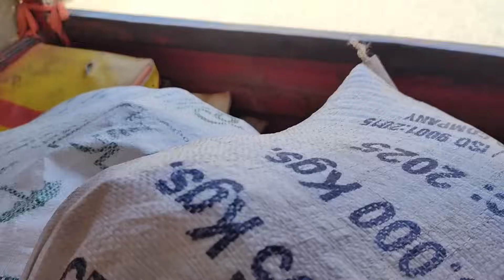Hamare Ghar Aye Special Mehman | Shopping Vlog | Aj Kia Kia Khareda | Mudhouse Me Dawat | Rural Life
Aj ka vlog me ham apne din ki routine dikha rahe hain or  ham mehnat ki kamai kr ke ghar wapis a gye hain or ab yahan dubara se zameen ki talash me hain taake ham or mehnat kr skain or sakoon ki zindgi guzar skain hame ap sab viewers ki support ki zrort he isi trha hamari videos dekhte rhain or hame duain dete rahain Inshallah Allah sab ko salamat rakhe

In today's video we made our vlog after coming back home after a long time
we showed cooking and other routine of ours and we're going to work hard on this channel and farming so we can earn money and move forward in life thanks for everyone for all the support you're showing us and we'll be happy if you keep on showing this kind of support and we'll work harder

Traveling as a villager | Latest news | Breaking newa | Family tour | Rain day vlogging | Pakistani village life | sharing our routine with viewers | Gaon ki saada zindagi | Mudhouse Life in Pakistan | Daily routine | Rainy season in Pakistan | Family vlogging | Rainy day | village family vlogs | Rain in village | Pakistan village food |

Bagi Se Bohot Bari Ghalti Ho Gyi | Pakistan Ki Village Life

Mazdoor Ki Koi Chutti Nahi Hoti | Hamari Aj K Din Ki Routine | Aj ham ne kia kam kiya | Village Life

Apne Dekhne Walon Ke Liye Khushkhabri | Ap Sab Ki Support Ka Bohot Shukriya | Bagi Ki Village Life